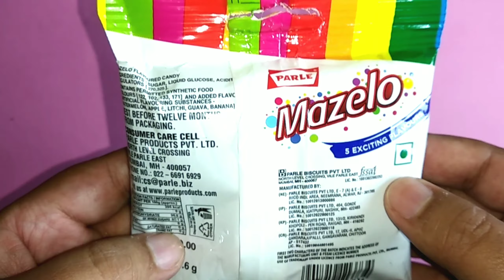Parle Mazelo Toffee Packet Unwrapping